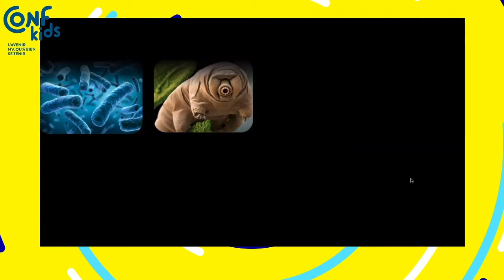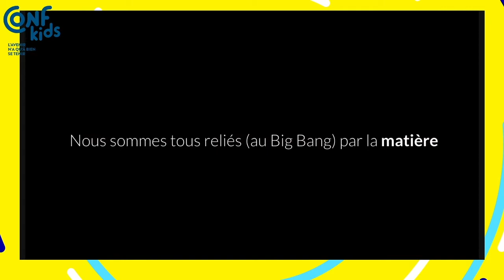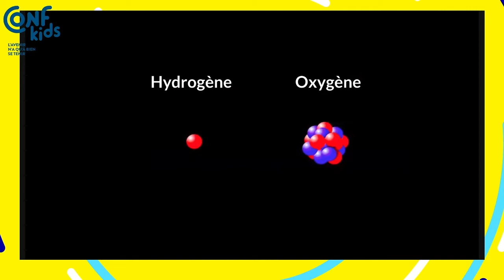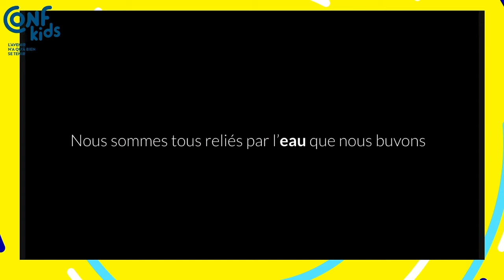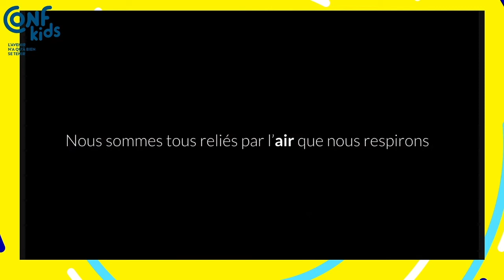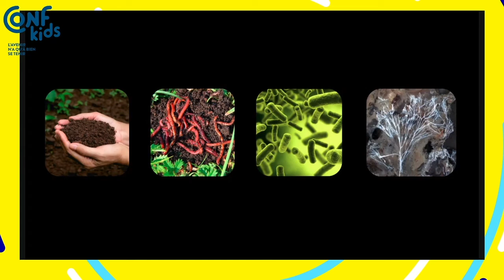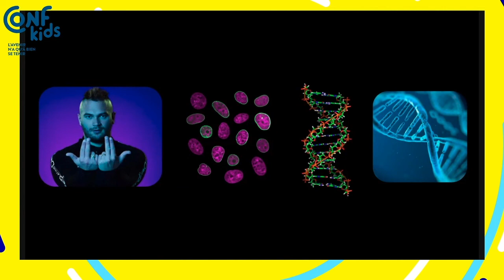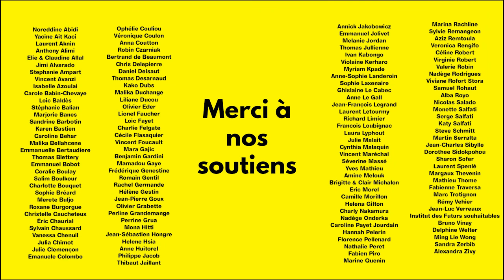Best-Of - Biosphère & Tous Reliés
La Terre abrite un organisme constitué de 9 millions d’espèces, la Biosphère, qui maintient en vie l’ensemble des êtres vivants et des humains.
Avec Jean-Pierre Goux, auteur et cofondateur de Onehome.org, nous découvrirons l’histoire et les secrets de cette biosphère pour parvenir à l'évidence que nos destins sont tous reliés.
Une vision qui pourra éclairer notre futur.